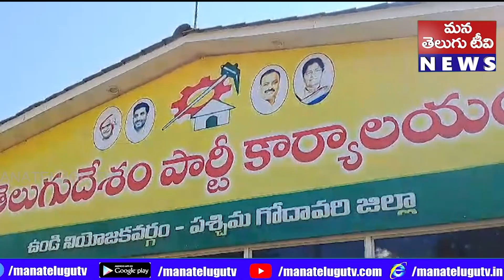పశ్చిమ గోదావరి లో రఘురామా కృష్ణంరాజు కు రాజకీయ ప్రాధ్యాన్యం